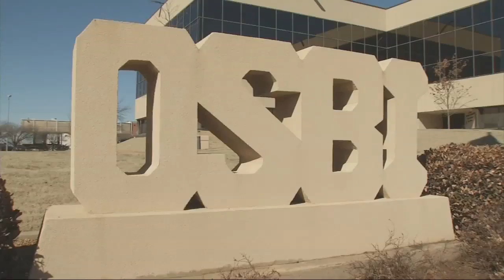OSBI and family searching for answers after 2020 Noble County murder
Devin Ratliff says they have given the Oklahoma State Bureau of Investigation their theories on the murders.